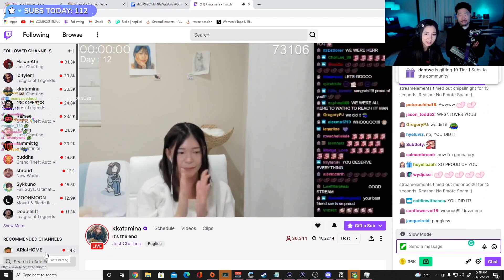Leslie proud moment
Clip by: fuslie